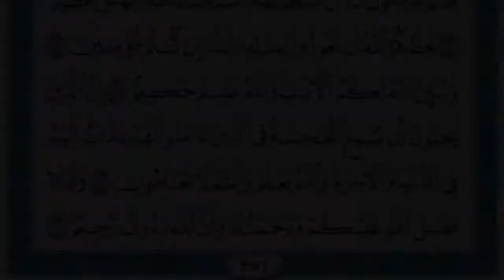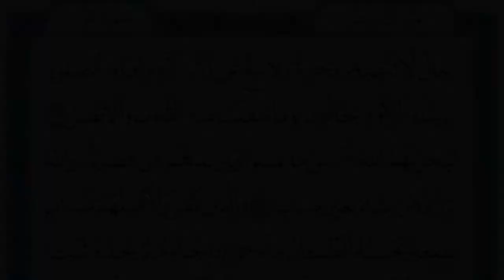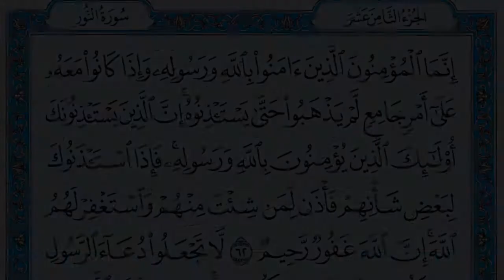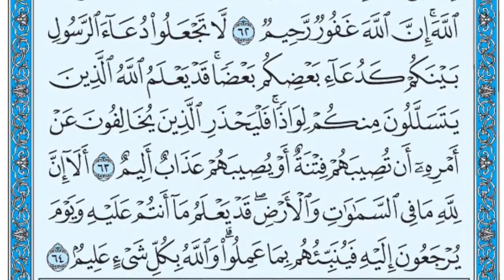تلاوت قرآن پاک سورة النور / ۰۲۴ / ۱۱۴ / فضيلة الشيخ صلاح البدير